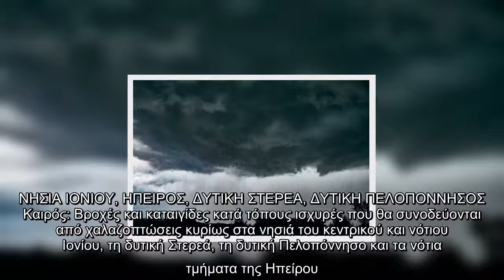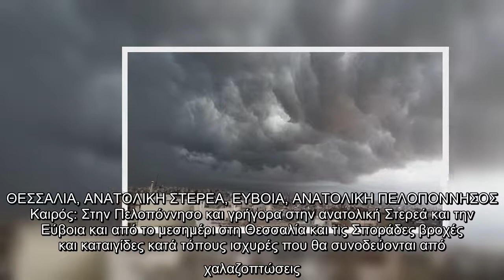Χαλάει ο καιρός σήμερα, καθώς η κακοκαιρία "Κίρκη" έχει κάνει την εμφάνισή της από τα ξημερώματα στα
Χαλάει ο καιρός σήμερα, καθώς η κακοκαιρία "Κίρκη" έχει κάνει την εμφάνισή της από τα ξημερώματα στα δυτικά της χώρας. Δείτε εδώ.